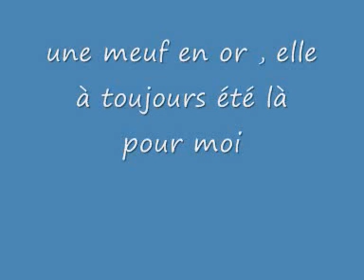kappou et moi.wmv